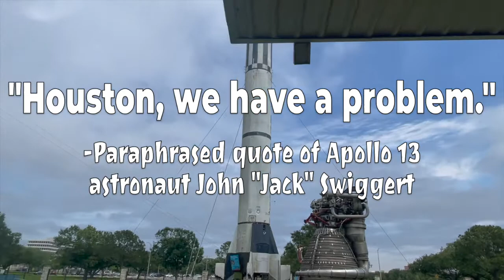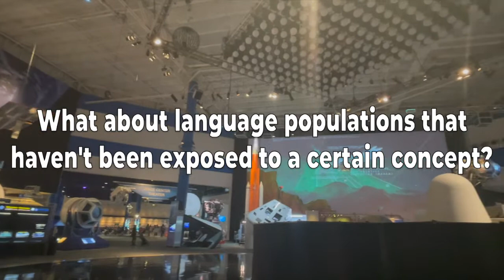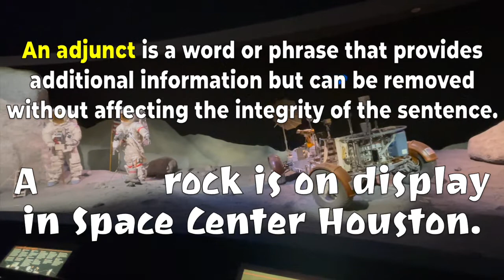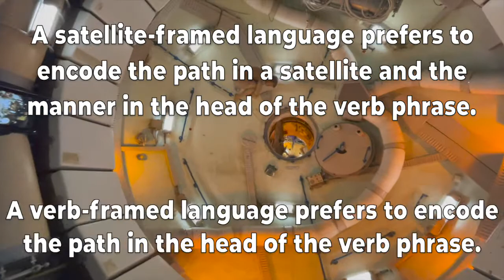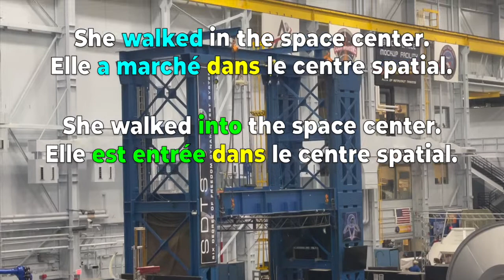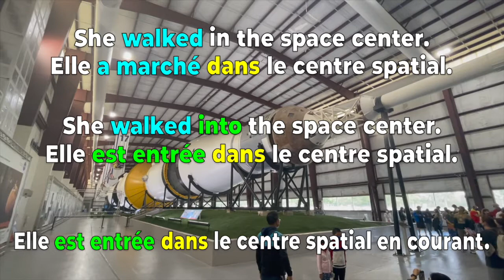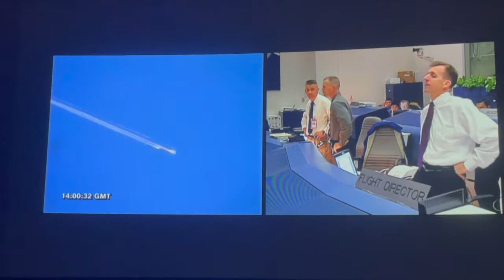Satellite Framed and Verb Framed Languages (Space Center Houston)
Launch into an exploration of satellite-framed and verb-framed languages while visiting the Space Center Houston.  Unlock how several languages express the path and manner of motion in a verb phrase differently than English.  All the while, see for yourself where NASA astronauts train for space flight in Houston.